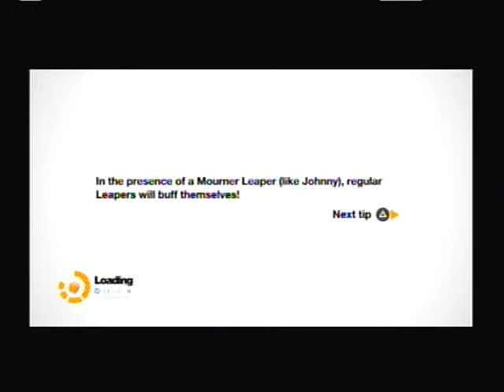Let's Play Remember Me 22: Game Over Trace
We all knew this was coming right. right?